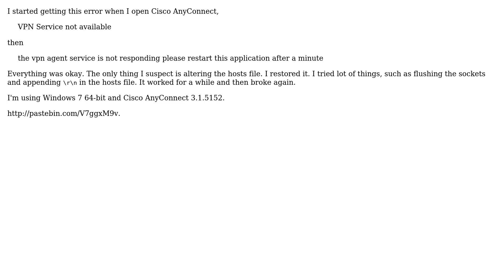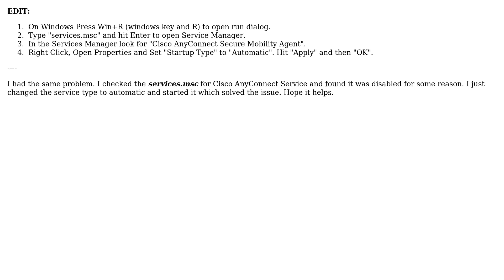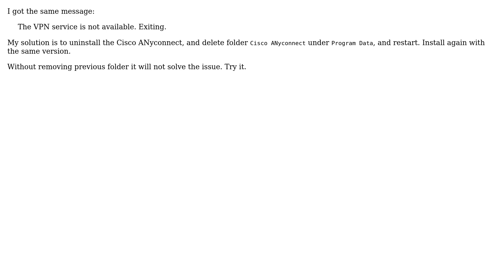Cisco AnyConnect throws : VPN Service not available (6 Solutions!!)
Cisco AnyConnect throws : VPN Service not available

With thanks & praise to God, and with thanks to the many people who have made this project possible! | Content (except music & images) licensed under cc by-sa 3.0 | Music | Images & others | With thanks to user Vishnu Gelli user TRiG user Sigurd user Scott user nateirvin user Kamil Maciorowski user Ibrahim Qerem user elarichi.y user abprime user Abee Jasmine and the Stack Exchange Network Trademarks are property of their respective owners. You are responsible for your own actions.